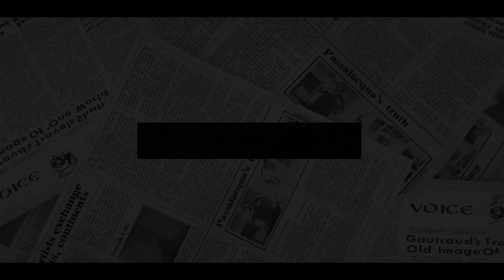Harry TOOK 2 DNA TESTS! Haz TURNED GHASTLY WHITE Over The FIRST DNA Test ‘Archie Is Not His Son’.